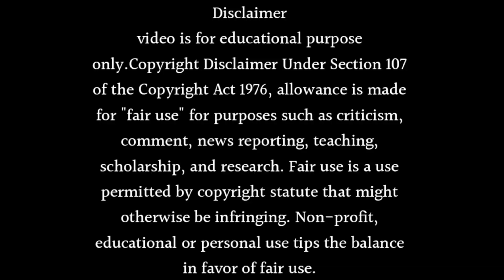Kismat Ki Lakiro Se Season 2 Returns in 2024 Launch Date Revealed | Sumati Singh New Show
About this video Dosto Is Video Me Maine Aapko Kismat Ki Lakiro Se Season 2 Returns in 2024 Launch Date Revealed | Sumati Singh New Show Ummmed Hai Ye Video Aapko Bahut Pasand Aayegi.